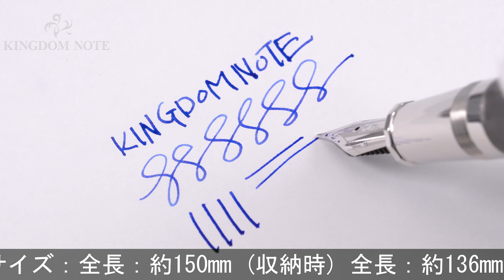OMAS オマス 万年筆 創立90周年記念 アルテイタリアーナコレクション ロンドンスモーク パラゴン M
ペン先多少の小キズ、樹脂部スレ等みられますが総じて使用感の少ない希少な良上コンディション！2015年オマス創立90周年記念モデル。

本体材質：コットン樹脂
ペン先材質：18金
字幅：M(中字)
機構：吸入式
全長：約136mm (筆記時)
胴軸径：約15mm
キャップ径：約18mm (クリップ除く)
最大径：約23mm (クリップ含む)
重さ：約41g
付属品：なし